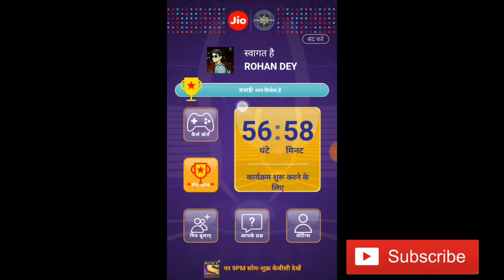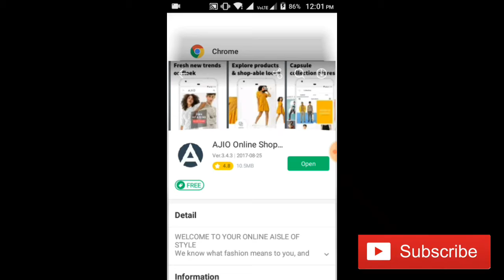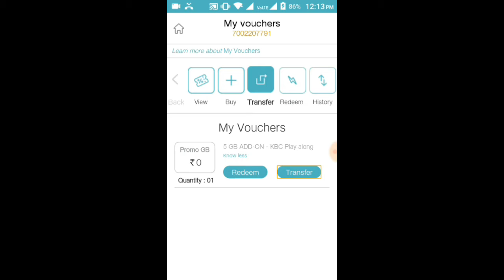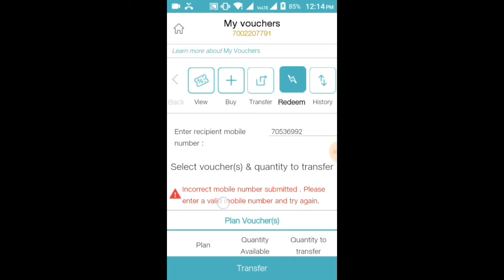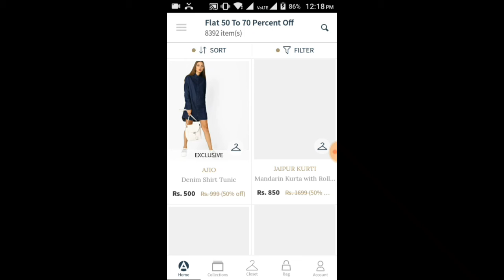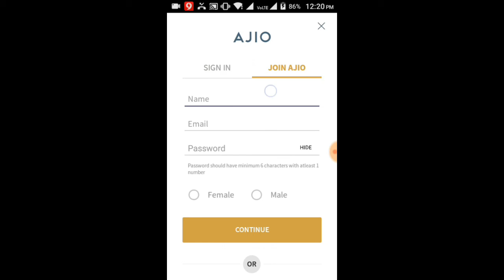How to Claim Your 5GB Add On Data in KBC Play Along prizes||RD creations & technical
Hii friends my name is Rohan I am new in a YouTube their is my 12th video. How to Claim Your 5GB Add On Data in KBC Play Along prizes||by rd creations & technical

Music created by NCS

Your
RD creations & technical
Rdcreations&technical.